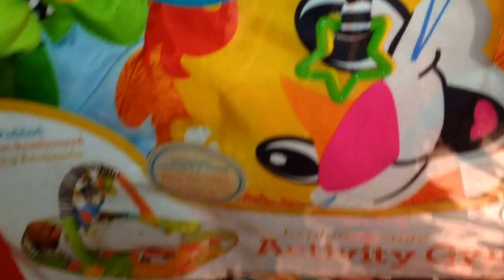A quick hello.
Stopping by to say hi.